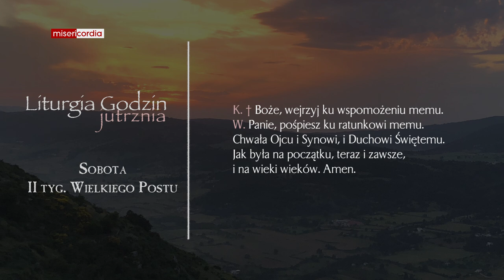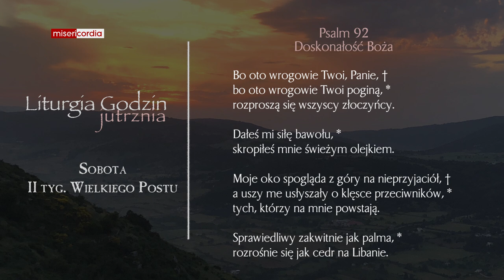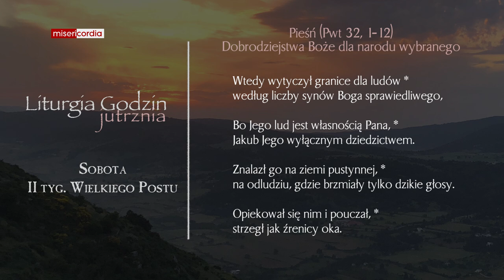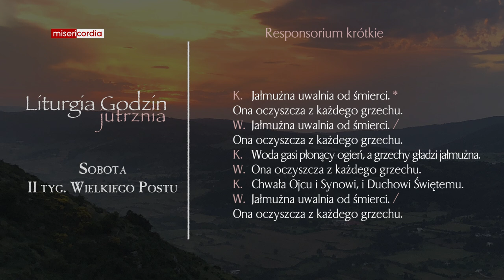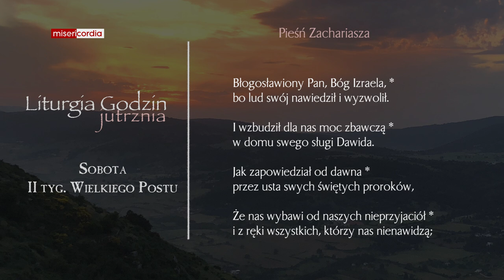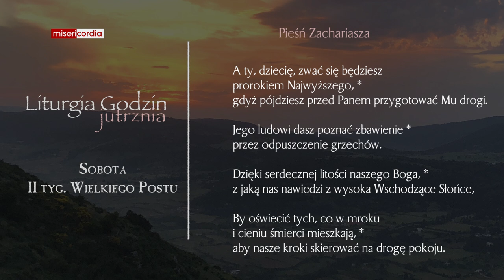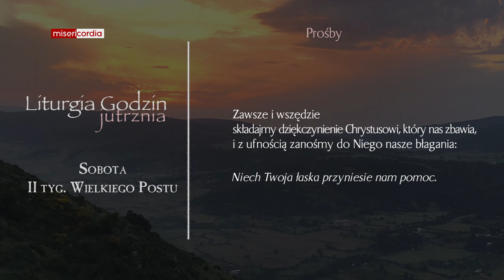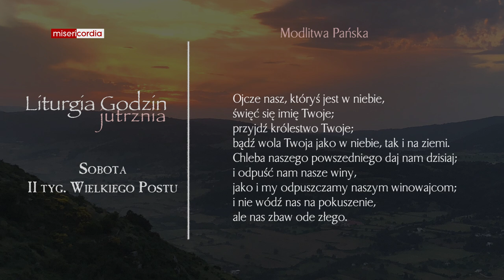Liturgia Godzin | Jutrznia | Sobota, II tyg. Wielkiego Postu